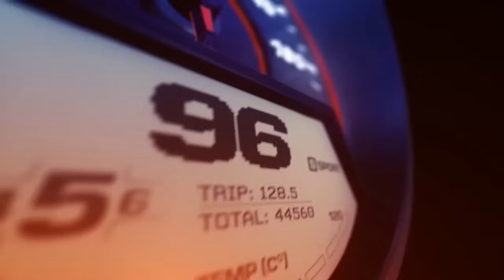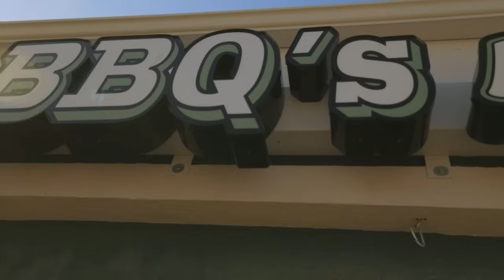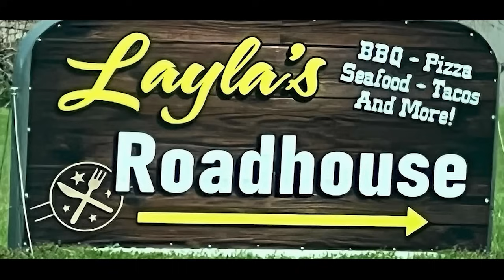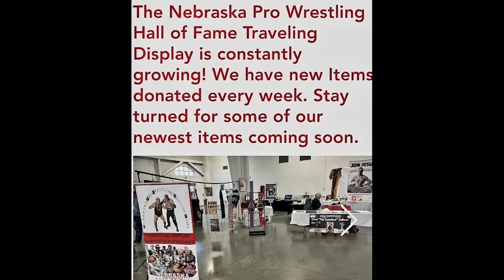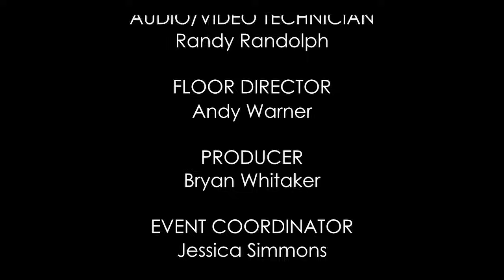SICW All-Star Wrestling 3-24-24